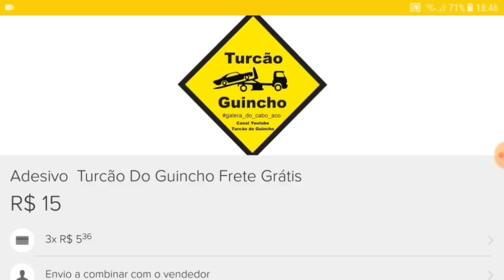Guinchando um Citroen C3- VW Delivery 8160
Aqui você irar encontrar tudo que você precisa saber sobre Guinchos, VW Delivery, consumo entre outros.

Se Gostar já deixe o Joinha (Like).
Bom Vídeo ..
Tamo Juntos Galerinha..

Link de Vendas de Adesivo do Canal no Mercado Livre.

E-mail Profissional
para propagandas, parcerias, patrocínio, divulgações: